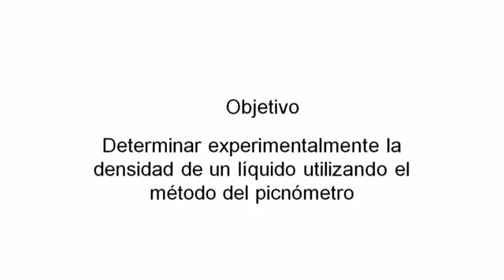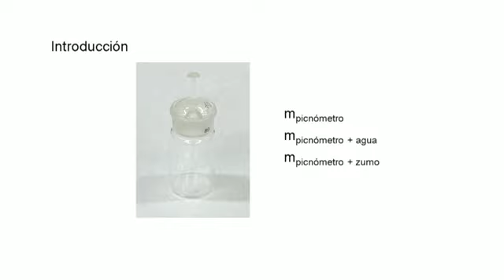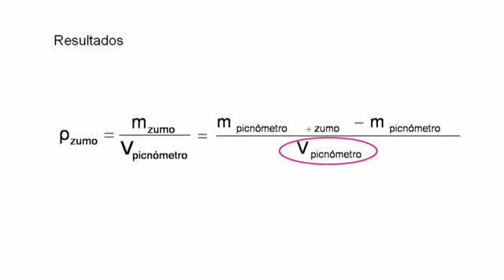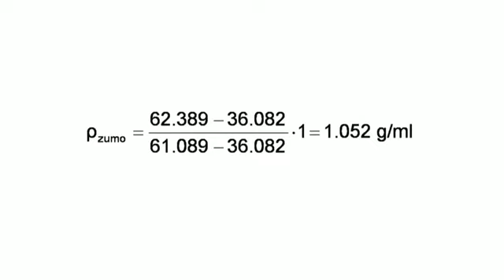Determinación experimental de la densidad de un líquido.© UPV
En este objeto de aprendizaje se muestra el procedimiento experimental y los cálculos necesarios para determinar la densidad de un liquido con el metodo del picnómetro Autor: Atarés Huerta, Lorena María Autor: